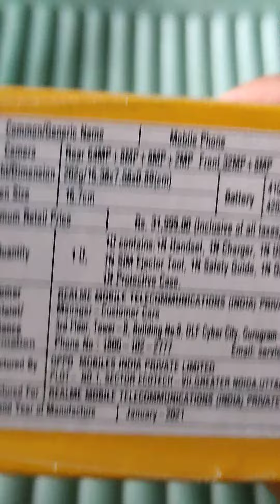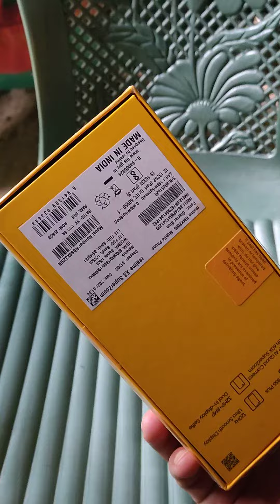NOKMA GAORA nasongni aganagta😁😁